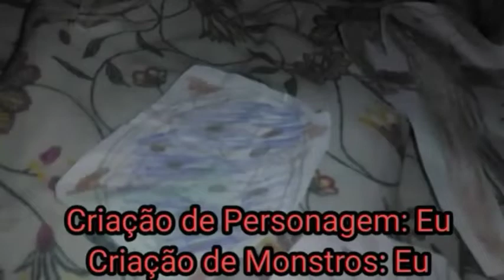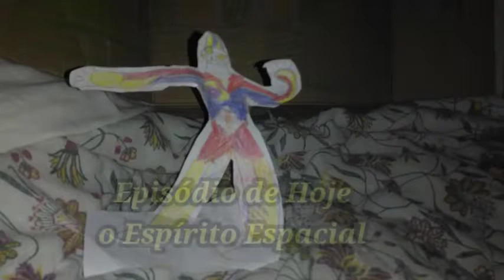Zultman: Tokusatsu Nacional BR Ep 17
Sinopse: um Espírito do Espaço aparece aqui para invadir a Terra mais o Gigante tenta Derrotar o Espírito do Espaço novamente e usou o um Golpe fatal mais uma Vez e o Espírito do Espaço do foi Destruído por ele e foi embora